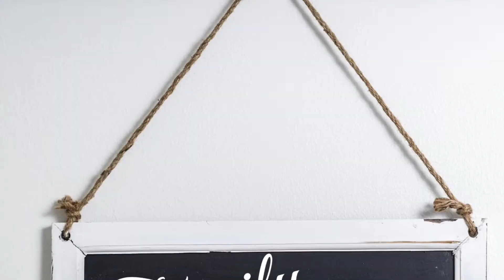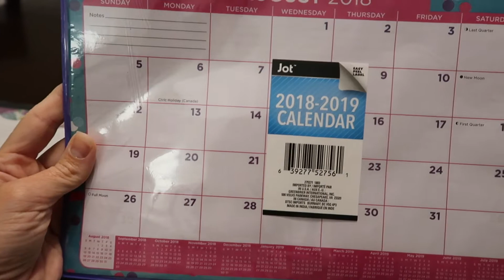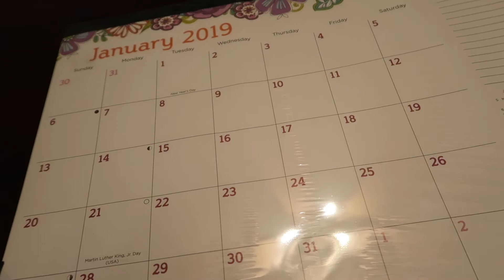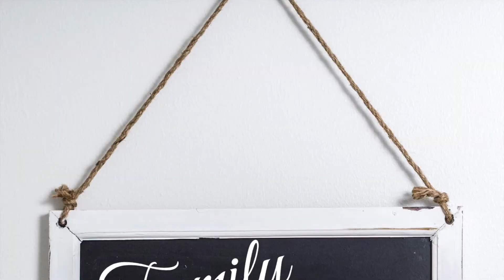FIRST DAY OF SCHOOL PLANNING | Family 5 Vlogs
FIRST DAY OF SCHOOL PLANNING

Hey there!!!  We started back to school but not without our traditional first day of school breakfast.  So in this vlog we go shopping for what we need to decorate and make our back to school themed breakfast.